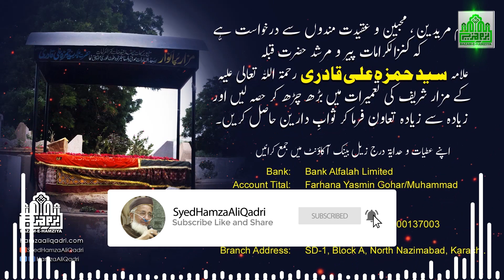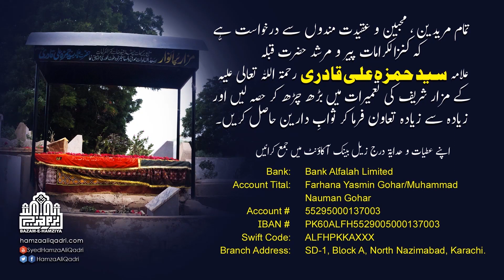Aulia Allah Key Mazarat Per Hazri - Audo Recorded Bayan by Allama Syed Hamza Ali Qadri R.A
اولیاء الله کے مزارات پر حاضری
آڈیو ڑیکارڈیڈ بیان حضرت علامہ مولانا سید حمزہ علی قادری رحمۃ اللہ علیہ
حضرت علامہ سید حمزہ علی قادری علیہ رحمہ کے ویڈیو بیان دیکھنے کے لئے یوٹیوب چینل کو سبسکرائب کریں۔ویڈیو کو لائک اور شیئر کریں۔ کمنٹ بوکس میں اپنی رائے دینا نہ بھولیں۔
سیدی مرشدی کے مزار شریف کی تعمیر کا آغاز کیا جا چکا ہے۔ اہل عقیدت و اہل سلسلہ سے تعاون کی درخواست ہے۔ تعاون کی معلومات کے لئے ہماری ویب سائیٹ وزٹ کیجیئے۔
Facebook.com/hamzaaliqadri
YouTube.com/SyedHamzaAliQadri
Twitter.com/hamzaaliqadri
Instagram.com/hamzaaliqadri